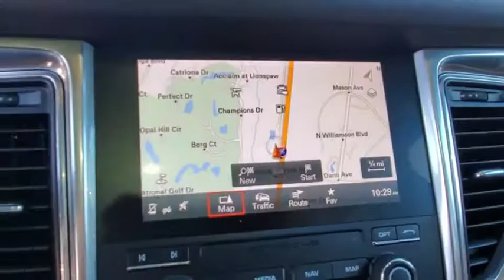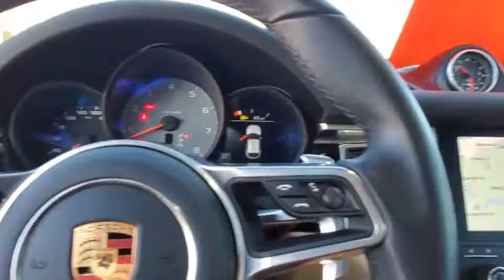2018 Porsche Macan Daytona, Palm Coast, Port Orange, Ormond Beach, FL DCD38163A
1050 N Tomoka Farms Rd

GREAT MILES 10,930! Heated Leather Seats, Sunroof, NAV, Turbo, VOICE CONTROL, Rear Air, Back-Up Camera, All Wheel Drive, Power Liftgate, 14-WAY POWER SEATS, HEATED FRONT SEATS, FRONT SEAT VENTILATION, VOLCANO GREY METALLICOPTION PACKAGESNAVIGATION MODULE FOR PCM, PANORAMIC ROOF SYSTEM, 14-WAY POWER SEATS: electric adjustment of seat backrest, seat height, for/aft position, seat cushion inclination, seat cushion depth and 4-way lumbar support, Memory Pkg, driver and front passenger seat, steering column, exterior mirror positions, settings for lights, wipers, air conditioning, door locking and instrument cluster, WHEELS: 20 MACAN SPORTDESIGN: set of light weight alloy wheels w/multi-spoke design, Tires: P265/45R20 Front & P295/40R20 Rear AS, PORSCHE ENTRY & DRIVE, LANE CHANGE ASSIST (LCA), FRONT SEAT VENTILATION: three-stage ventilation of cushion and backrest, AUTOMATICALLY DIMMING EXTERIOR MIRRORS: Automatically Dimming Interior MirrorsEXPERTS CONCLUDETheCarConnection.com's review says The 2018 Porsche Macan is the pinnacle of crossover performance, according to us. Its blend of turbocharged engines, a willing 7-speed dual-clutch automatic, and effortless poise on the road are all above average in fact, they're great..